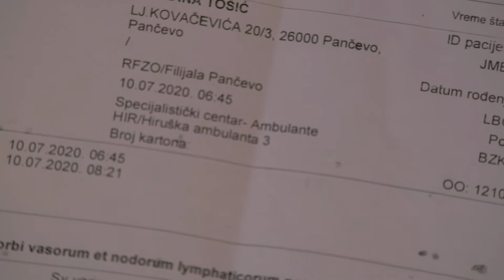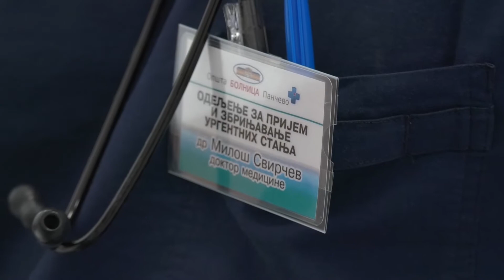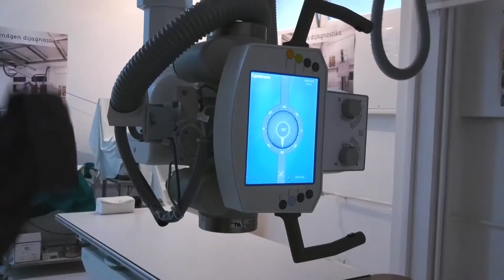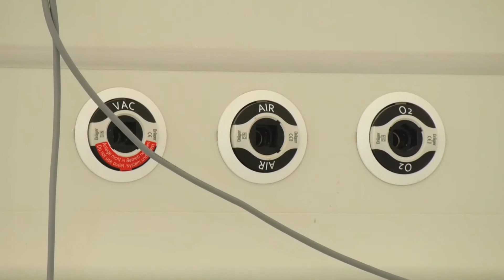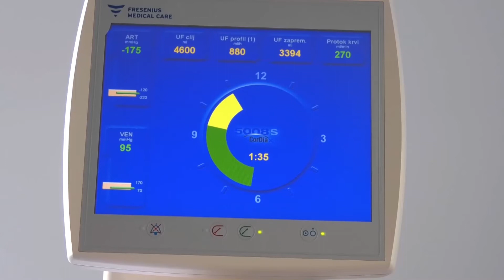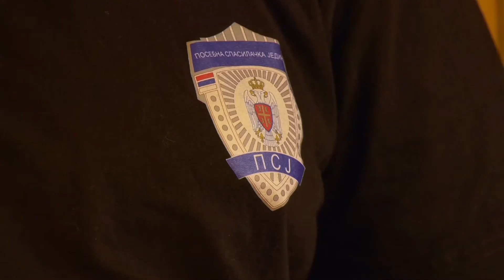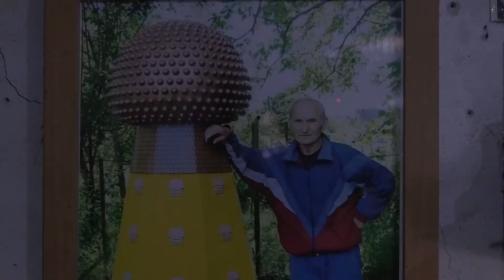KRVNA SLIKA GRADA | Pančevo | TV DR